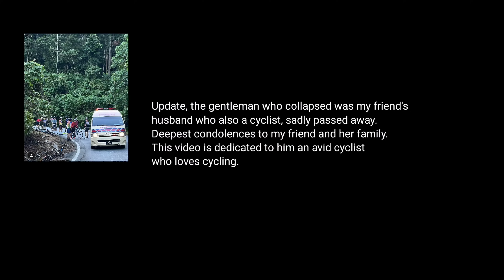Vlog 117: Climbing route always turn to solo ride. Hantu to Kongkoi.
If you want to try this route go ahead here are the details:

Bt14 - Hantu Climb - Peres Climb - Kongkoi Climb.

There is a restaurant called 126 Langat which opens 630am you can use the toilet and eat some noodles there...is NON halal though.

Or